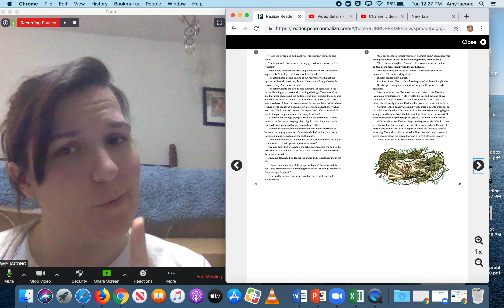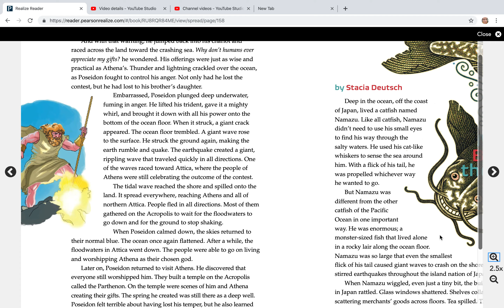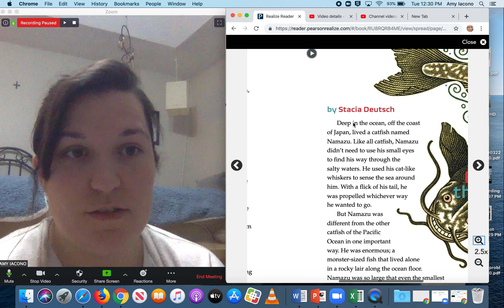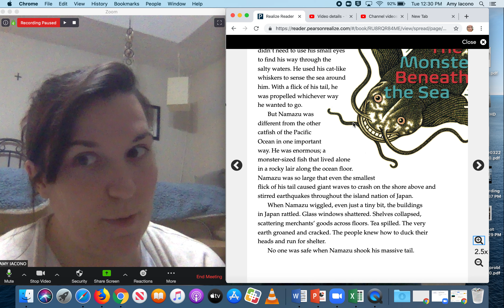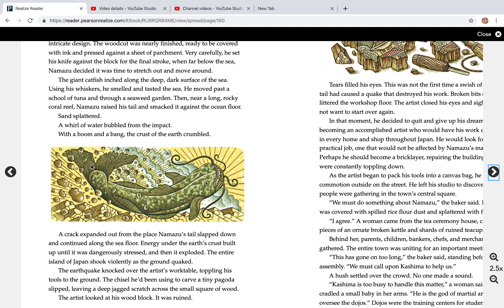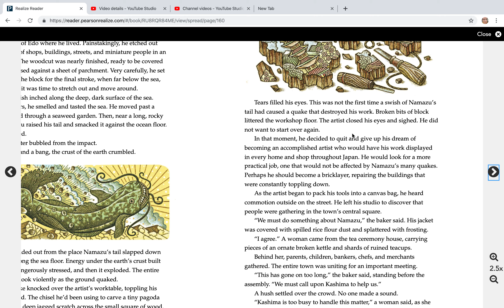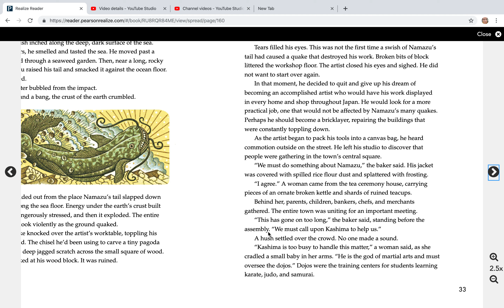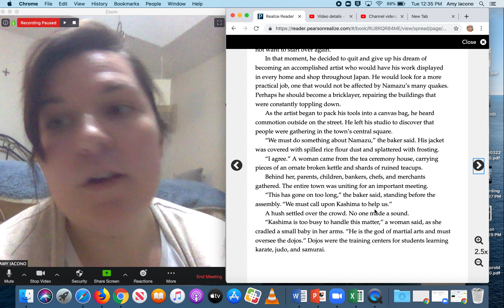Monster Beneath the Sea (pg. 31-33)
Monster Beneath the Sea (part 1)